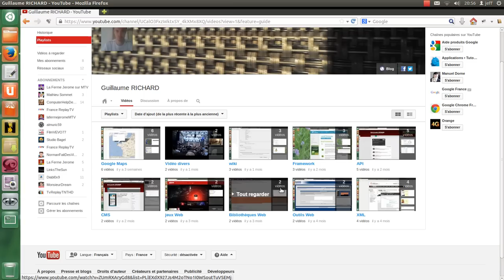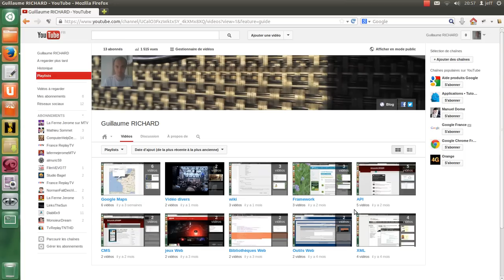Présentation de ma chaine youtube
Je vous présente ici le pourquoi de ma chaîne Youtube.
J'espère que les vidéos que j'ajoute sur cette chaîne vous aiderons dans vos projets